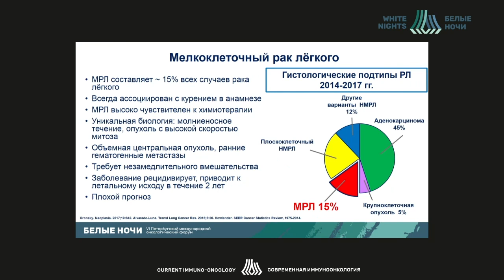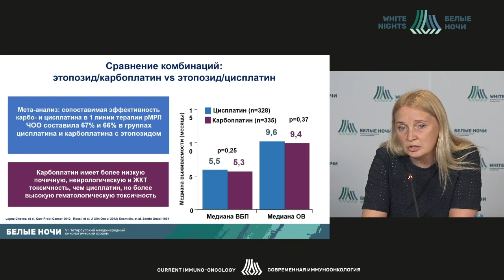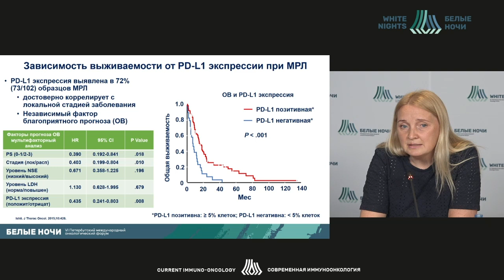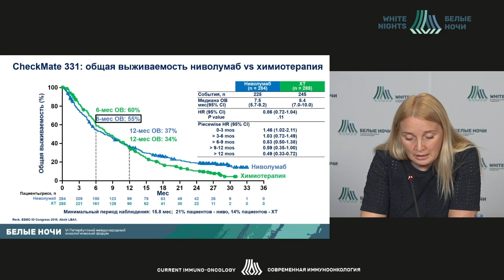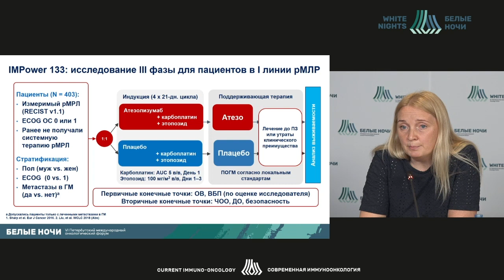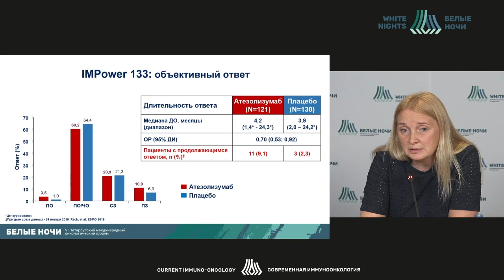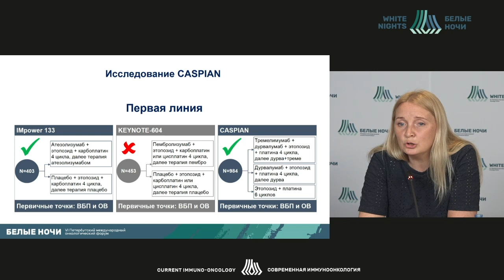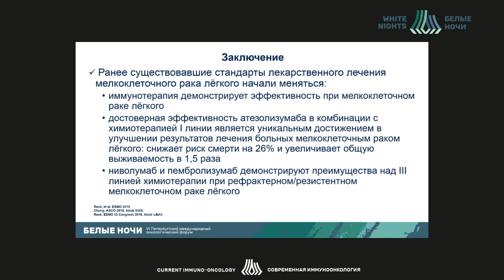Новые достижения в лечении МРЛ (Телетаева Г.М.)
Телетаева Гульфия Мидхатовна -  врач-онколог отделения химиотерапии и инновационных технологий, научный сотрудник научного отдела инновационных методов терапевтической онкологии и реабилитации ФГБУ «НМИЦ онкологии им. Н.Н. Петрова» Минздрава России, к. м. н., Санкт-Петербург